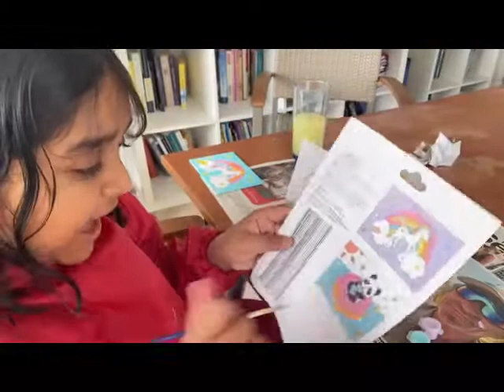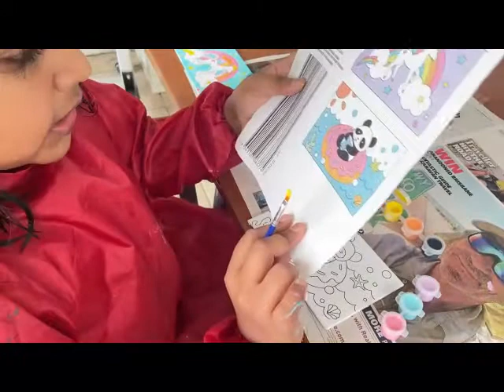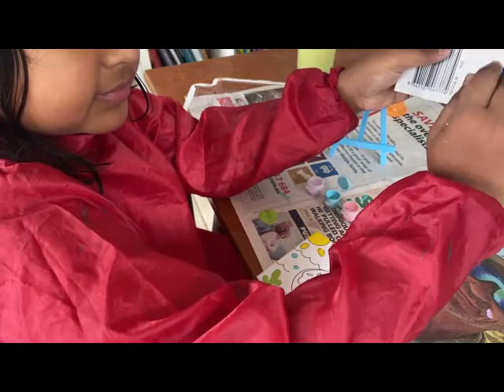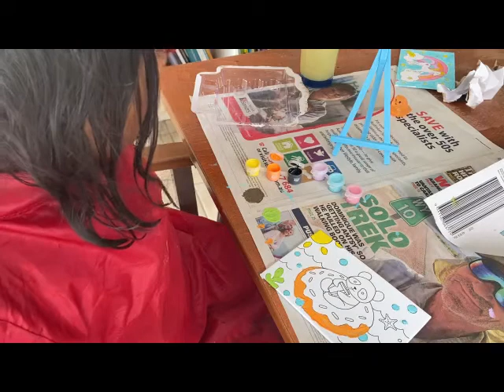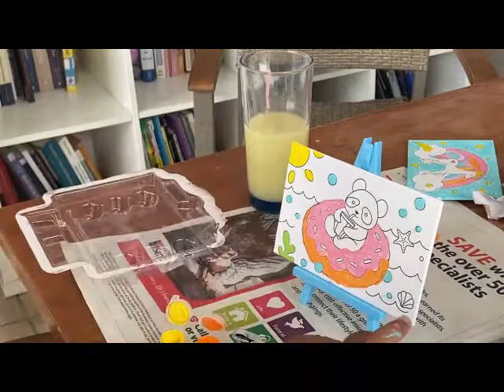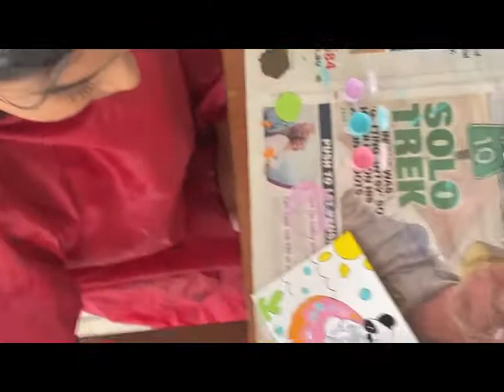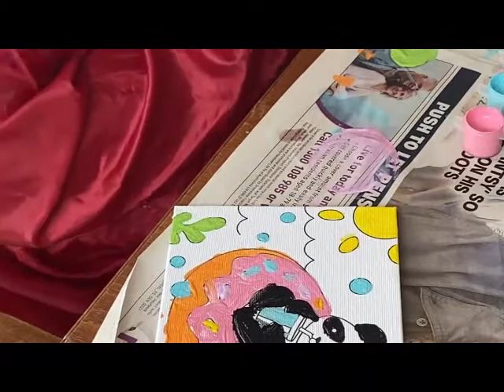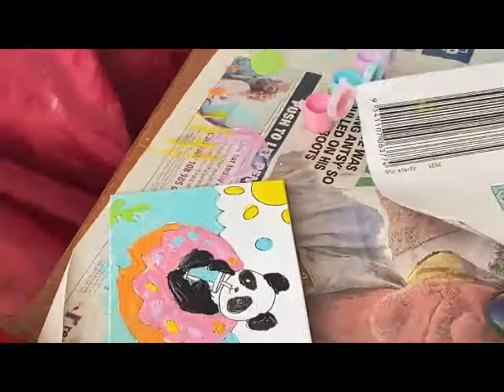🎨✨ "Mastering Canvas Painting: Creating Stunning Artwork! 🖌️🖼️"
🎨 Unleash your inner artist in this captivating canvas painting tutorial! 🌟 Join us as we dive into the world of art, brushes, and colors to create breathtaking masterpieces. Whether you're a beginner or a seasoned painter, we've got something for everyone! 🖌️🎨

In this video, we'll guide you step-by-step through the process, from selecting the right canvas to mastering brush strokes that bring your imagination to life. 🖼️✨

🔥 Discover valuable tips and techniques to enhance your skills and create mesmerizing artwork that will leave your friends and family in awe. Let's turn your blank canvas into a work of art! 🎨🤩